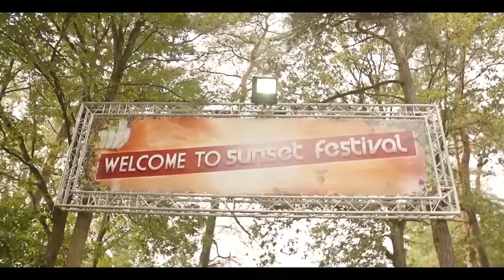Sunset Festival 2014 Official Aftermovie